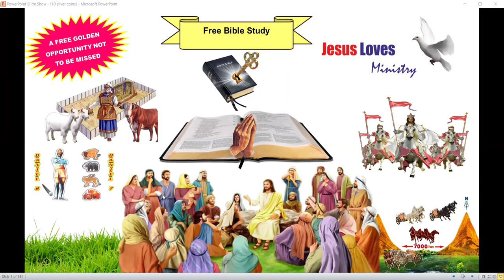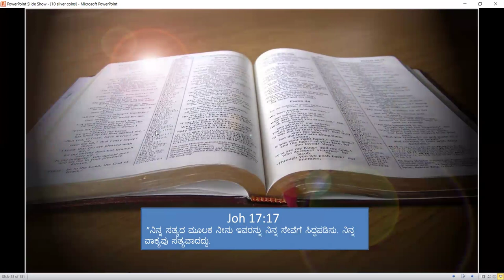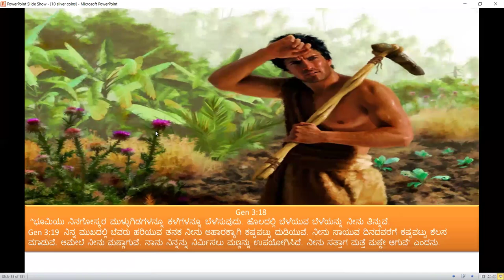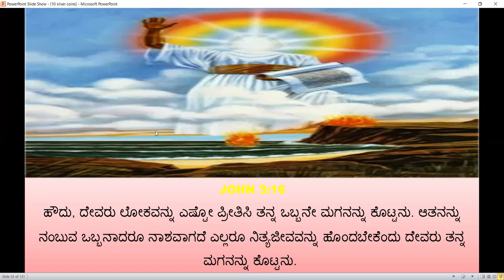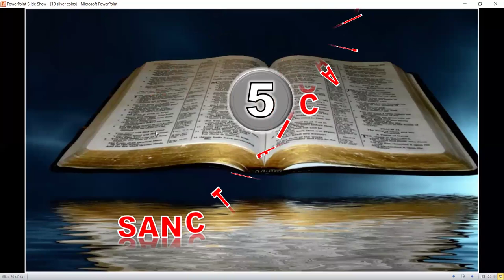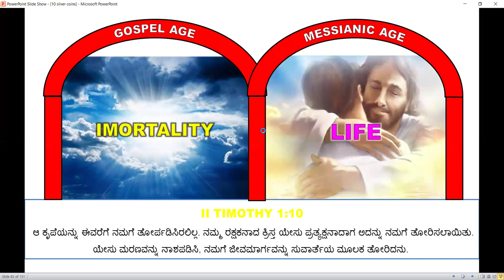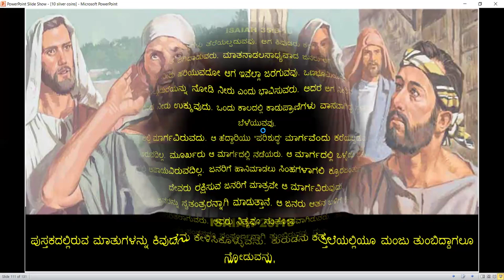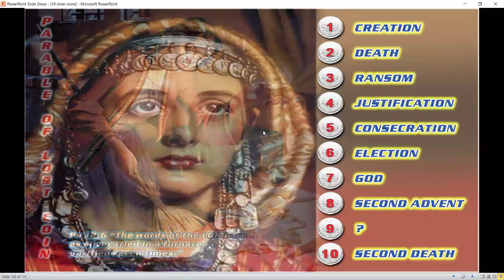10 Silver Coins -Free Kannada Bible Study - Br Raju - 8867768876- Jesus Loves Ministry-27/10/24